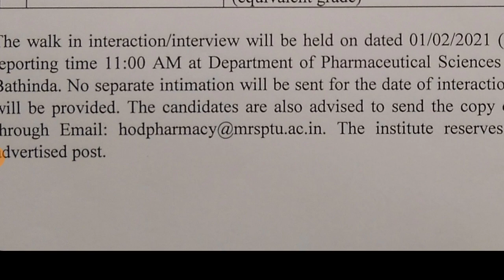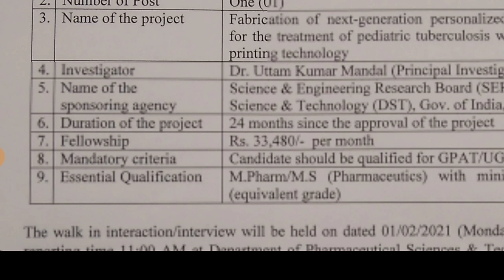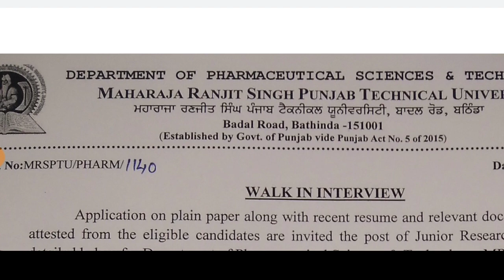Punjab Govt Jobs Jan 2021|Punjab Police Bharti 2021|Meet Academy|Punjab Patwari Recruitment 2021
constable recruitment,post office recruitment 2020,Post office bharti 2020 apply online,upcoming punjab govt jobs 2020,punjab govt jobs oct 2020,Govt jobs 2020,government jobs 2020

Govt Jobs Best Study Material 👇

1.

2.

3. Punjab Patwari Agriculture(Top 500 MCQ)

4. Best Punjab GK Book for all Punjab Govt Exams-Pdf

6. India GK(1000+ Mcqs)-Specially for Govt Exams